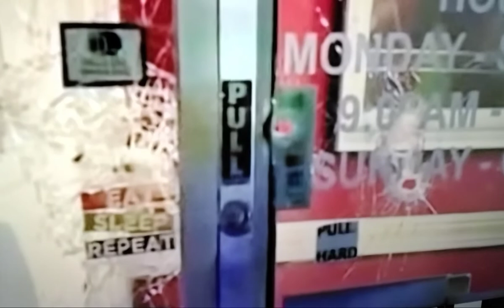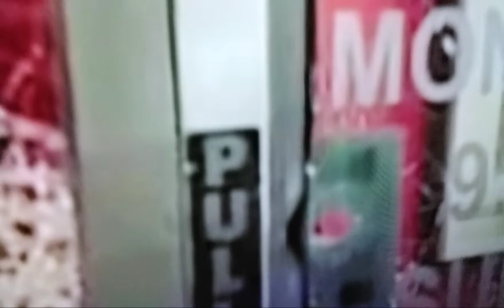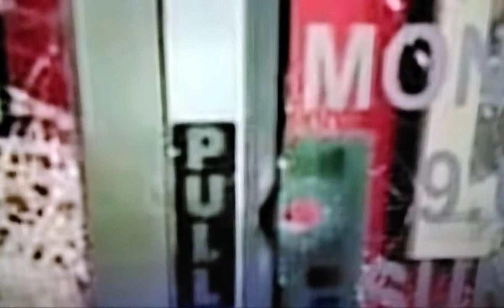💥YOUNG DOLPH UPDATE💥 BULLET EXIT FROM NSIDE MAKEDA'S & HIT THE METAL FRAME🔥WAS IT SHOT FROM OUTSIDE❓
YOUNG DOLPH UPDATE🚨WHERE MY SHOOTER'S AT❓CAN YOU MAKE IT MAKE SENSE❓

🔥KEEPING YOUNG DOLPHS LEGACY ALIVE🔥DOITFORDOLPH ITSDOLPH🔥

🔥KEEPING DOLPHS LEGACY ALIVE🔥DOITFORDOLPH ITSDOLPH🔥

🚩ALL ROADS LEADS BACK TO MAKEDA'S 🚩HIT THE LINKS
⭕🤔NEW EYEWITNESS SAID YOUNG DOLPH WAS THERE TO SEE COOKIE MAMA "PAMELA HILL"🍪GOT HIT GOING OUT THE🚪 (12/03/21)✔
❌👀PAMELA HILL YOU GOT SOME XPLAIN'N TO DO CAUSE YO HOMIE SAID YOUNG DOLPH CAME TO SEE YOU BOO BOO😳 (12/03/21)✔